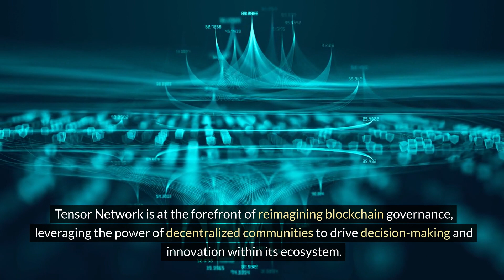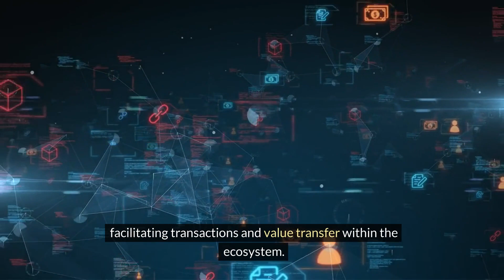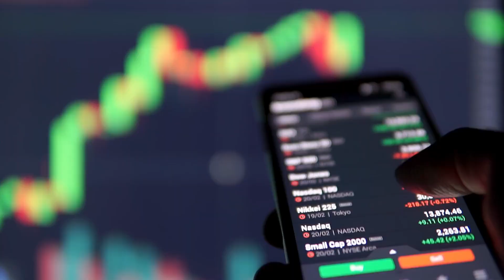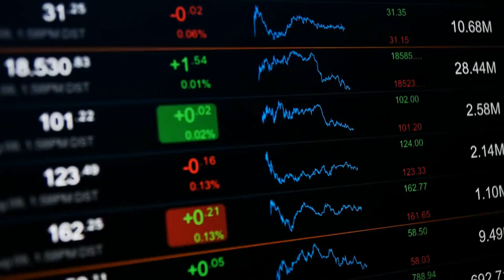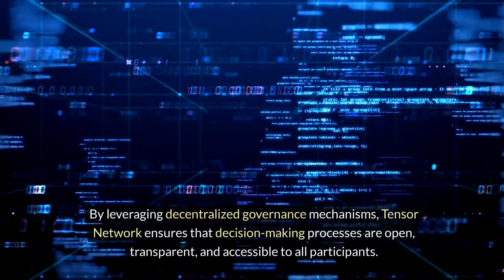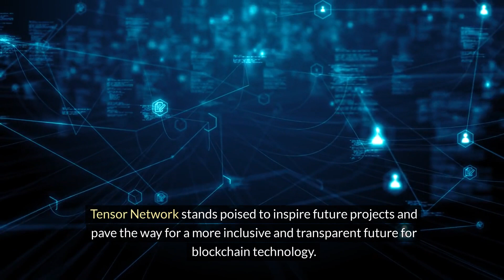Unpacking the $TNSR Token: Tensor Network's Crypto Revolution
Join us as we dive deep into the exciting world of Tensor Network and its revolutionary $TNSR token! 🌟🔍

🔍 What's Inside:

Introduction to Tensor Network - Learn what Tensor Network is and the technology behind it. 🌐💡
$TNSR Token Explained - A detailed look at what the $TNSR token is, its uses, and why it’s garnering attention. 🎖️📊
Tokenomics and Utility - Understanding the economics behind $TNSR and how it benefits holders. 💲📈
Impact on DeFi - How $TNSR is making waves in the decentralized finance sector. 🌊💳
Future Outlook - Predictions on the growth and potential impact of $TNSR in the broader crypto market. 🔮🌍

💬 Discussion Time: What do you think sets the $TNSR token apart in the crowded crypto market? Drop your thoughts and questions in the comments below!